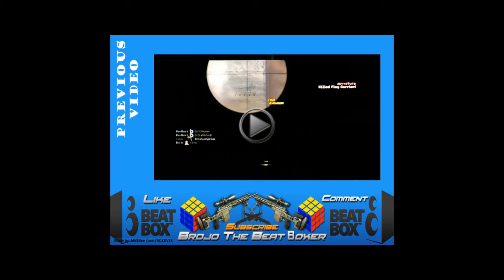Rubik's Revenge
This Is Me Solving The 4x4x4 Rubik's Cube